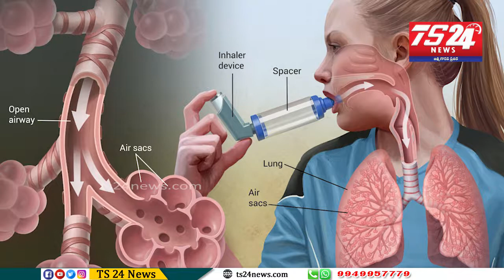Health is Wealth About asthma|ఆరోగ్యం స్పెషల్|TS24 News